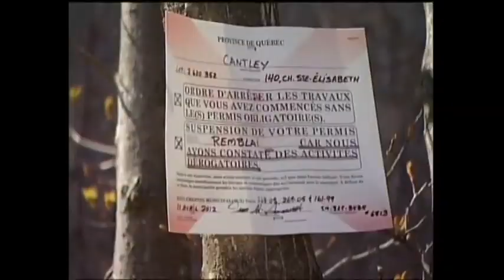[YTP] Redneck Remblais : Gatineau Redneck Revisited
Le remblais illégal revisité. Le redneck révèle son sombre passé.

Soundtrack : CPC - Boom Tequila